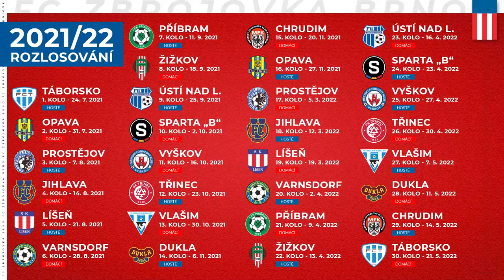Losovací speciál s Liborem Doškem, Pavlem Šustrem a Petrem Švancarou!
Dnešní los nového ročníku FORTUNA:NÁRODNÍ LIGY přímo na hřišti okomentovali Petr Švancara, Libor Došek a Pavel Šustr!